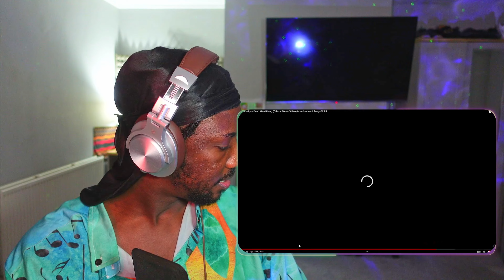This Is So Powerful! David Phelps - Dead Man Rising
Access to;
Monthly Requests
Movie Nights